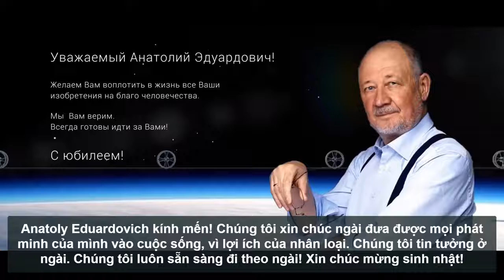🚄 SkyWay và Tham Vọng Chinh Phục Vũ Trụ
👉 SKYWAY là dự án quy tụhàng ngàn chuyên gia, chuyên gia và người dân thường nỗ lực phát triển phương thức vận tải sáng tạo và an toàn. Đây là một cách tiếp cận hoàn toàn mới để giải quyết các vấn đề trong tổ chức vận chuyển hành khách thoải mái và hiệu quả và hàng hóa ổn định vận chuyển. Đồng thời, việc vận chuyển trở nên hiệu quả và an toàn cho mỗi người và toàn nhân loại.

Ưu điểm công nghệ SkyWay?

👉Nó rất an toàn
👉 Môi trường thân thiện
👉 Chi phí thấp để xây dựng và vận hành.
👉Tốc độ cao

👉hưởng lợi nhuận tài chính
👉hưởng cổ tức trọn đời
👉 sở hữu trí tuệ
👉đồng sở hữu tập đoàn quốc tế

Ai có thể đầu tư vào Skyway?

👉SkyWay được tài trợ bằng mô hình gây quỹ cộng đồng: điều này hàm ý khả năng đầu tư với số lượng nhỏ do vậy ai cũng có thể đầu tư.
👉 Trong hơn 3 năm, Skyway đã được 400.000 nhà đầu tư giúp đỡ
👉 Các nhà đầu tư từ  200 quốc gia đã tham gia dự án

Tại sao đầu tư vào Skyway giai đoạn này (giai đoạn 13.3)?

👉Hưởng chiết khấu cao
👉 An toàn hơn các giai đoạn trước

Mua cổ phần Skyway như thế nào?

👉Bạn sẽ đăng ký một tài khoản trên Trang web quản lý vốn chính thức của Skyway Capital, chọn gói đầu tư và thực hiện mua cổ phần.